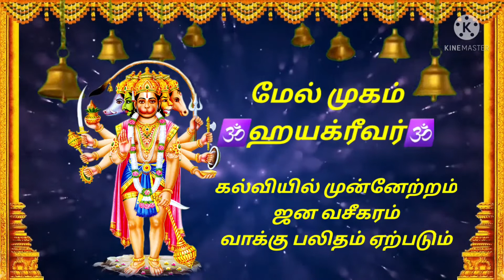Lord Hanuman🍃ஸ்ரீபஞ்சமுக ஆஞ்சநேயர் மந்தரங்கள் 🍃 Mantra healing🍃ஸ்ரீஅனுமந்ஜெயந்தி🍃